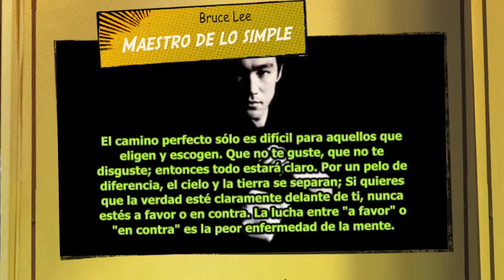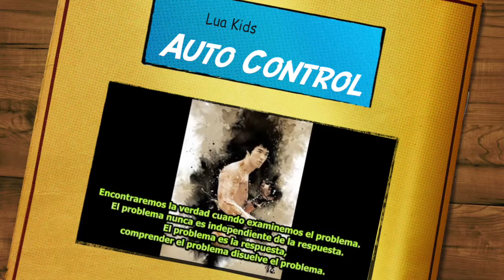Fidel Reyes te invita al Club Lua KIDS (Kick Boxing) Con formación Cap 15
Este canal esta dedicado aprender Artes Marciales. La filosofía de Artes Marciales. Entrenamiento de las Artes Marciales Motivación de las Artes Marciales.